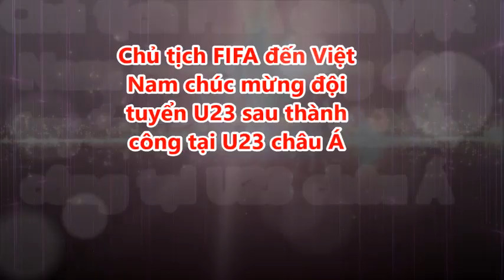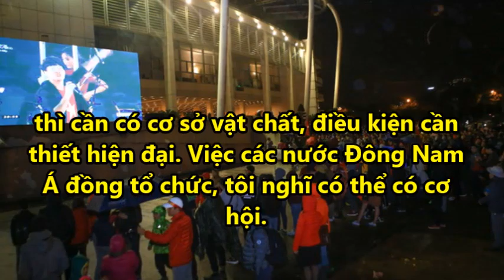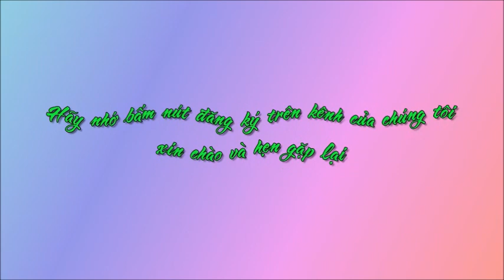Chủ tịch FIFA đến Việt Nam chúc mừng đội tuyển U23 sau thành công tại U23 châu Á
Chủ tịch FIFA đến Việt Nam chúc mừng đội tuyển U23 sau thành công tại U23 châu Á. Tin Mới Người Nổi Tiếng. Là Kênh quy tụ thông tin mới  trong và ngoài nước. Xin hãy bấm nút "Đăng ký" để không bỏ lỡ qua những Video hấp dẫn nhất trên kênh của chúng tôi.